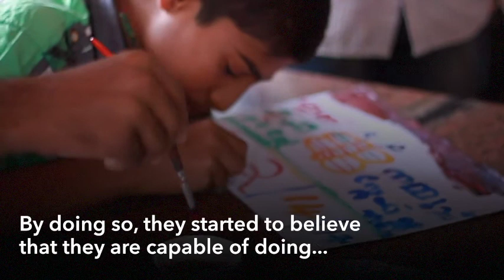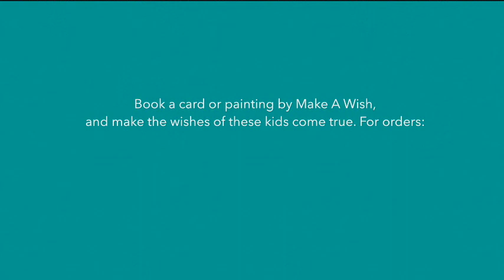How couple of student raised money for building a home for their friend?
The students of Government High School for Blind, Olassa made beautiful greeting cards by painting with their fingers, palms and brushes. They successfully raised funds by selling the cards to help one among the kids to have a house to live in.

PS : Sorry for the horrible Thumbnail Will update soon !